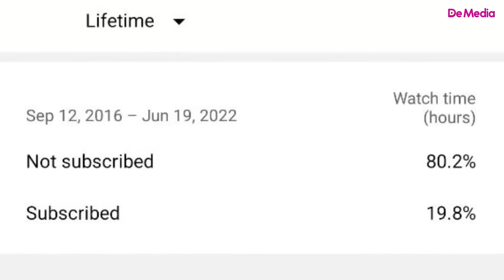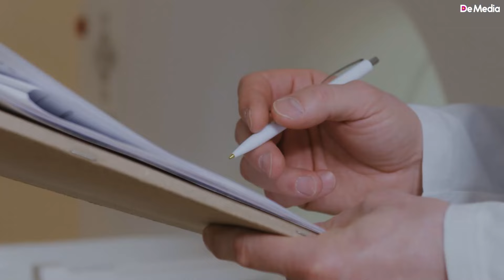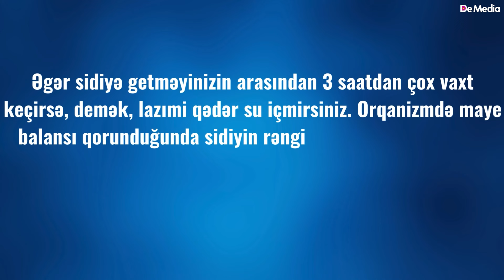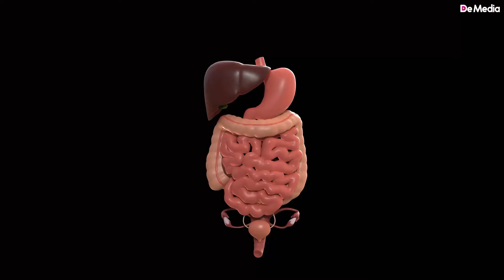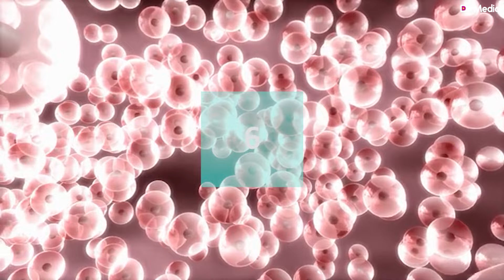Baş ağrısını DƏRMANSIZ kəsə biləcəksiz - Aptekin yolunu unudun!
Hazırkı dövrdə baş ağrısı “adi həyati hadisə” sayılır. İnsanların əksəriyyəti baş ağrısından əziyyət çəkir. Bəs baş ağrısının olmaması üçün nə etməliyik? Bəs siz baş ağrısı edən zaman
 Bəzən baş ağrıları həyat tərzindən qaynaqlanmaya bilir. Bəli, baş ağrısı müəyyən xəstəliklərin əlaməti kimi də təzahür edir. Anidən peyda olan, sürətlə artan baş ağrısı varsa, nevropatoloqa müraciət etməlisiniz. Çünki səbəbi miqren və ya gərginlik ola bilər.
1. Ağrıkəsicilərlə keçməyən baş ağrısı get-gedə gözlərin zəifləməyinə gətirib çıxarır. Bu cür hallar müşahidə edirsinizsə, mütləq mütəxəssis müayinəsindən keçməlisiniz. Qəfildən pristup kimi tutan baş ağrılarını azaltmaq üçün bol-bol su içənlər də var.  Burda əsas məsələ nədir: bədəndə su azaldıqca, yəni bədən susuzluq çəkdikcə başda ağrılar yarana bilir. Gün ərzində 1 litrdən artıq su içənlər baş ağrılarının azaldığını etiraf etməkdən çəkinmirlər.  “Bayaq 2 stəkan çay içdim”, “Bir az su içdim” deyənlər, bu içdikləriniz gündəlik normadan çox azdır. Lazımi qədər su içməsəniz, baş ağrısının hər an peyda olacağına  hazır olmalısınız.
2. Gün ərzində yetərli qədər su içib-içmədiyinizi anlamaq üçün sidiyə getməyinizə diqqət etməlisiniz. Əgər sidiyə getməyinizin arasından 3 saatdan çox vaxt keçirsə, demək, lazımi qədər su içmirsiniz.  Orqanizmdə maye balansı qorunduğunda sidiyin rəngi açıq-sarı olur. Sidiyin rəngi tündləşibsə, demək, orqanizm susuzluq çəkməyə başlayır. Yaxın zamanda baş ağrısının gələcəyinə hazır olun…  Qeyd edim ki, içdiyiniz çay və ya kofe gündəlik su normasına daxil deyil. Əksinə, bunları da yavaş-yavaş su ilə əvəzləməyə çalışın. Kofein zehni açır, diqqəti artırır,  amma  miqdarı çox olduqda baş ağrısı yaradır. Kofein ağrıkəsici kimi çıxış edə bilir. Bununla belə, kofeinin çatışmazlığı da, artıqlığı da baş ağrısı yaradır.
3. Kofein asılılığı  artdıqca, paralelində bəzi xəstəliklər də böyüyür. Baş ağrılarınız tez-tez, səbəbsiz yerə peyda olursa, kofe qəbulunu azaltmalısınız. Çalışın ki, gün ərzində 2 stəkandan artıq kofe içməyəsiniz.
4. Yuxu rejiminin normaya salınması da baş ağrılarının azalmasına kömək edir. Yuxunun pozulması bir çox problemlərin qaynağıdır. Məsələn; hormonal tarazlıq pozulur, kortizol səviyyəsi yüksəlir, orqanizmin su və ya duz saxlamağı artır.   Hər gün müəyyən saatda yatmağa, müəyyən saatda da oyanmağa çalışın.  Gec  yatmağı adətə çevirdikdə melatonin  miqdarı azalır, nəticədə, rahat yuxu yatmaq olmur. Yuxu rejimi olmayan bir adamın baş ağrısından şikayət etməsi təbiidir.  Və bu ağrıların öhdəsindən gəlmək o qədər də asan deyil.
5. Son dönəmlərdə “ekran müddəti” də baş ağrılarının səbəbləri sırasına daxil olub. Cib telefonunun, kompüterin, televizorun qarşısında keçirdiyimiz vaxtı nizama salmasaq, başımızın ağrıdığını özümüz də müşahidə edə bilərik.  Bəzən ekran qarşısında o qədər vaxt keçiririk ki, yemək vaxtımızı da unuduruq. Bu vaxt baş ağrısı ikiqat şiddətli olur.  Həm ekrana zillənən gözlər səbəbiylə, həm də aclıq səbəbiylə baş ağrımağa başlayır.  Düzdür, bəzən kompüterin, televizorun qarşısında keçirilən saatlarda əl altında müəyyən atışdırmalıqlar olur: çərəzlər, fast-foodlar və sair.  Amma unutmamalısınız ki, bunlar orqanizmin ehtiyac duyduğu mineral və vitaminləri tam mənasilə ödəyə bilmir.  Şirniyyatlar isə qanda şəkərin səviyyəsini yüksəldir, nəticədə, daxili orqanları gücə salır. Orqanizmin üsyanı yenə baş ağrısı şəklində olur. Qanda şəkər səviyyəsi artdıqca orqanizmin su və ya duz saxlamaq qabiliyyəti də artır. Nəticədə, şişkinliklər və ödəmlər yaranır.
6. Maqnezium orqanizmdəki 400-dən çox fermentin xammalıdır. Onun çatışmazlığı da baş ağrısı yaradır.   Maqneziumla zəngin  qidaları yeməklə yanaşı, bu mineralı qida əlavəsi şəklində də qəbul edə bilərsiniz. Baş ağrılarınızı böyük həcmdə azaldan maqneziumun gücünü xəfifə almayın.
7. İdman etmək, aktiv fiziki həyat tərzini seçmək də baş ağrısının azalmağına,  bəzi hallarda isə əmələ gəlməməsinə səbəb olur. 4-5 gün nizamlı şəkildə idman etsəniz, piyada yerisəniz orqanizmin yüngülləşdiyinin, baş ağrılarının azaldığının şahidi olacaqsınız.

 Baş ağrılarınızın tutma vaxtları, nə qədər çəkdiyi, hansı üsulla azaldığı barədə balaca bir qeyd dəftərçəsinə yazın. Uzağı, 2 həftəyə bağ ağrılarınızın səbəbini  dəqiqləşdirə biləcəksiniz.  Səbəb varsa, onu yox etmək şansı da var.